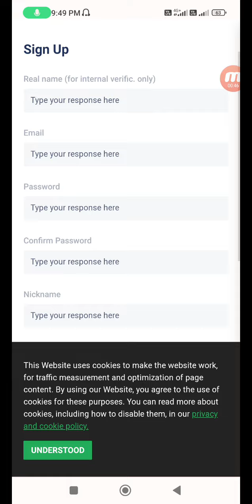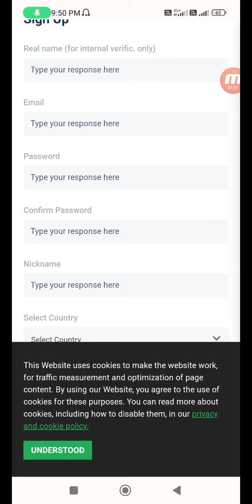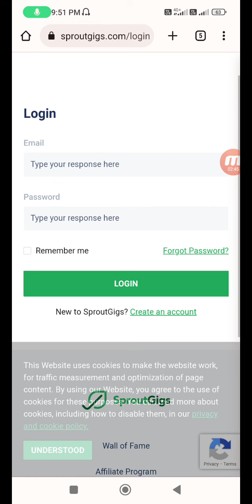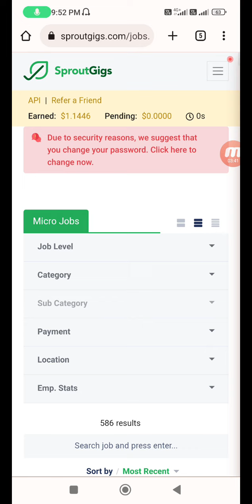How to create sproutgigs account | Sproutgigs me account kaise banaye